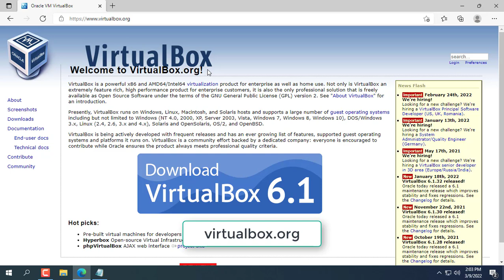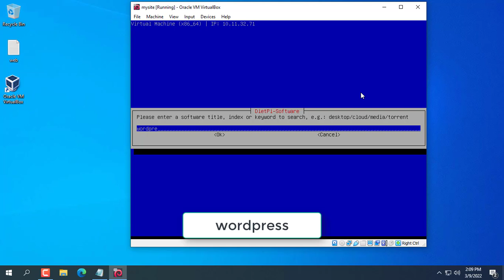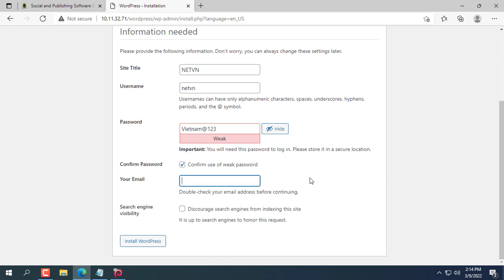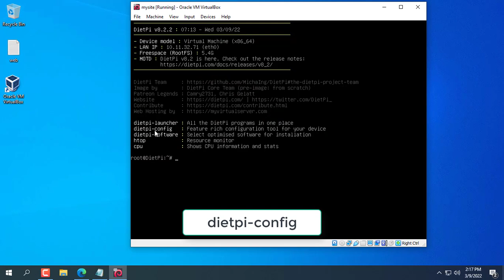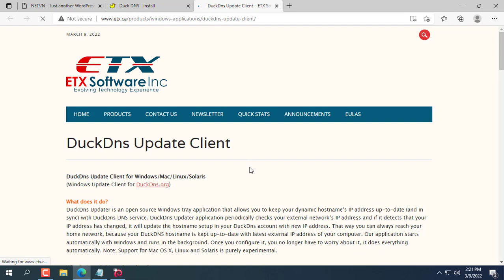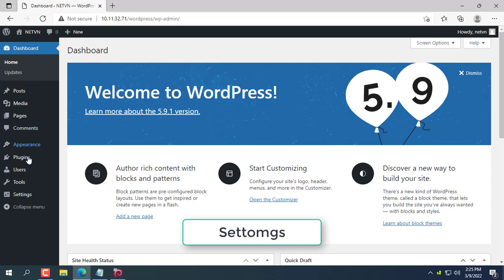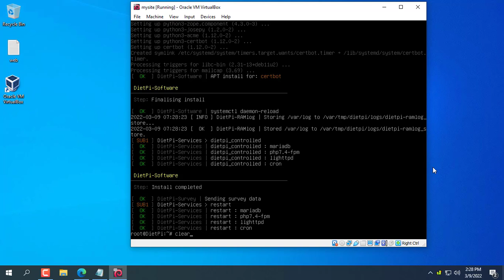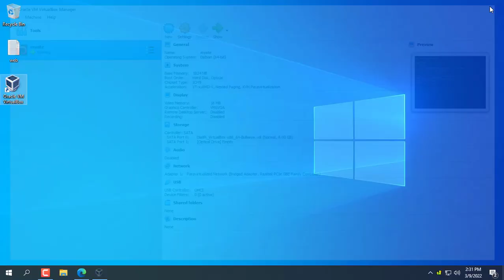How to create your own website on Windows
In this video, I will show you how to build your own website on your Windows computer and it's free. You can access your website from anywhere